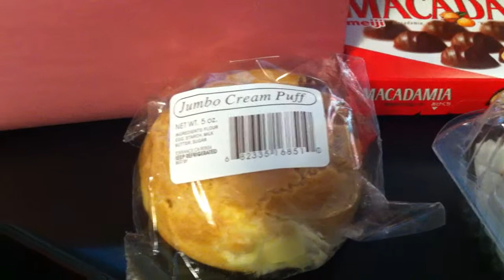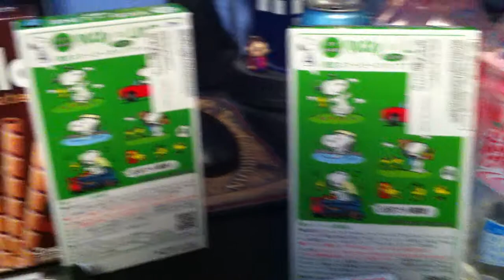Sweet Review from Little Tokyo on Labor Day 2014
here are some great delicious treats i got from my September 1st trip to Little Tokyo